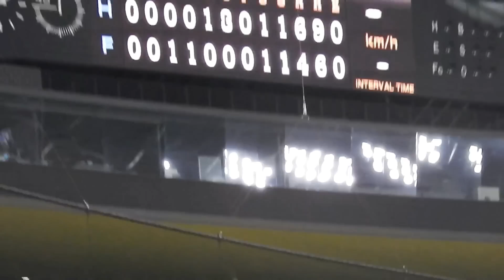大谷翔平が激走し3塁打を放つ～続くブランドン・レアードのタイムリーヒットで本塁に生還する～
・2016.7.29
・北海道日本ハムファイターズvs福岡ソフトバンクホークス
・9回裏　ど真ん中のストレートをライトへ打ってスリーベース！